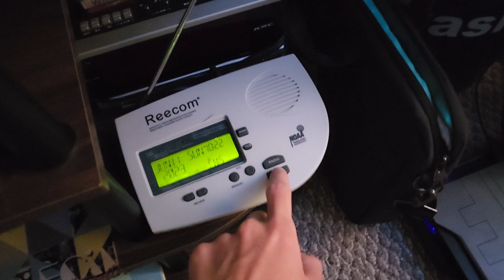Can ILN Transmitters Stop Dying? (6/11/23)